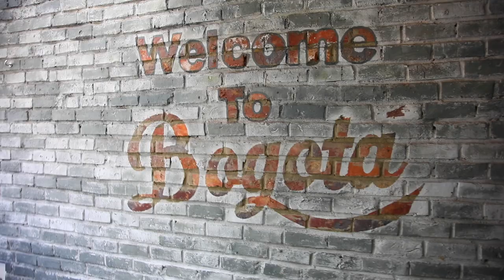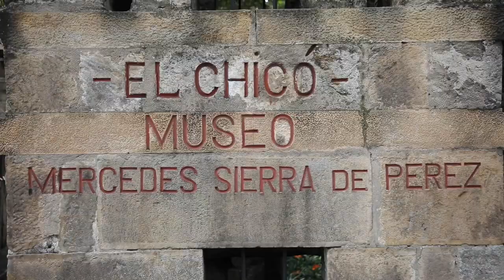If You Want the Best Investments, Think Globally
Countries no one ever heard of a mere decade ago are now great places to invest for better returns, higher yields, and more stability. Changing your mindset on investing requires seeing the potential in emerging markets overseas.